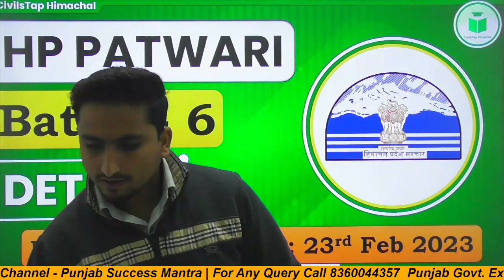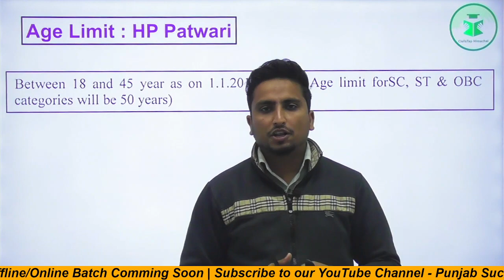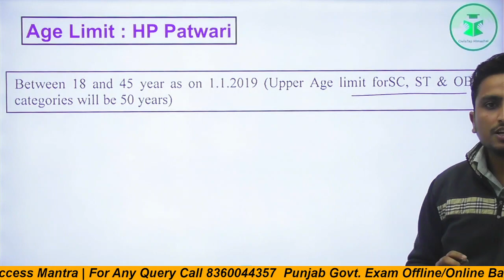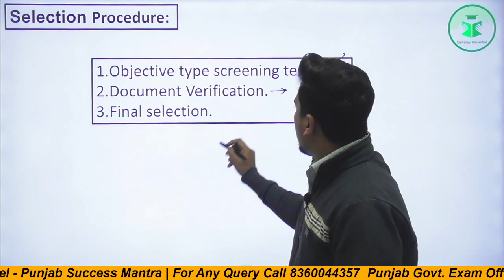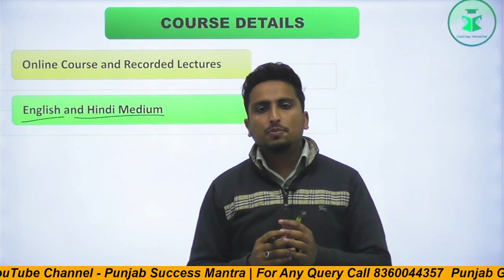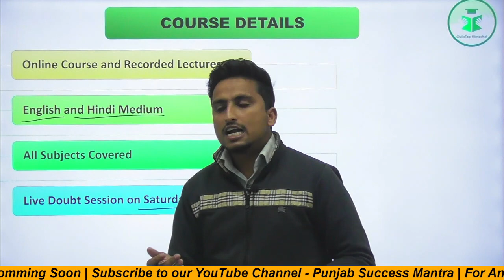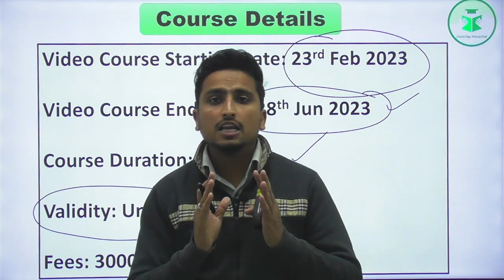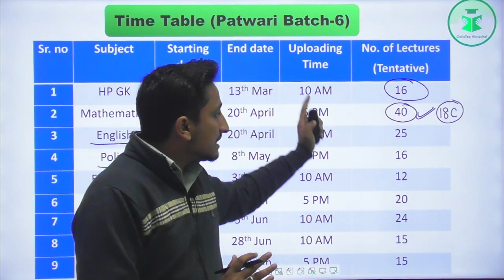HP Patwari Batch-6 Details | Starting from 23rd Feb 2023